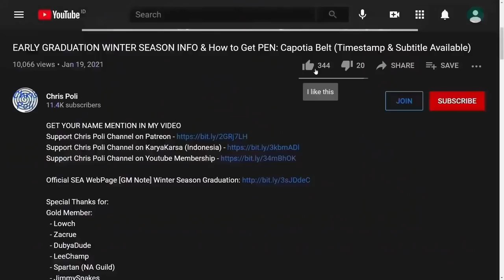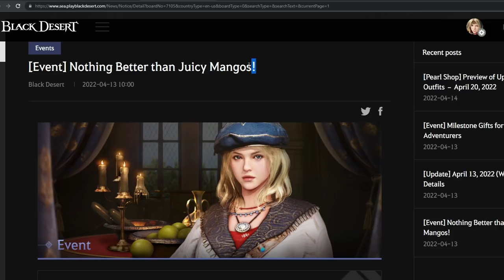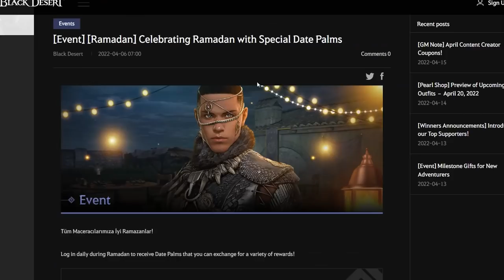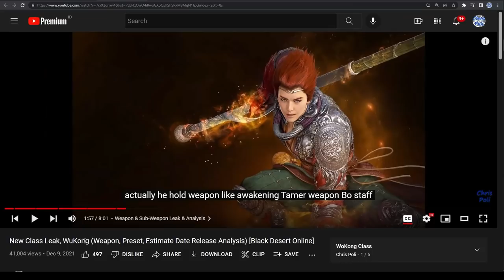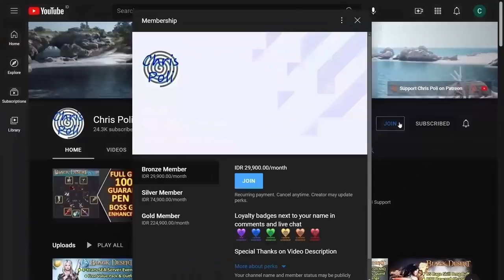Free Bag Slot from MQ, Info WuKong Class for PC, New Pearl Abyss CEO (BDO News, 3rd Week April 2022)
Special Thanks To:
Gold Member:
  - Zacrue
  - DubyaDude
  - JimmySnakes
  - Doki
  - RenegadesX
  - Angel
  - Homie
  - Aeyrton
  - KiLLSTEAL
  - Wammy
  - Clouty
  - MoonpieBDO
  - Jan-Andres Alvaro
  - TokenR42
  - KAIMANA
  - Humeri
  - Demonyte
  - Choz
  - MAGNUMSCHLONG
  - Henry
  - Populatus
  - SusuKentalManis
Silver Member:
  - Dan L
Bronze Member:
  - Ricky
  - Alexandre
  - Transatlanticize
In-Active Member:
  - Fandorin
  - Crowkshire
  - Loafie
  - Firdaus
  - Art Aizen
  - Tepan Gaming
  - GimontFindingGF
  - VIzsla
  - AghanimScepter
  - Remi-(AWJL)
  - Platinia
  - SkawColambia
  - Nawaf
  - SnikiBiki
  - Agis_II (NA Guild)
  - DavidJeonChuong
  - EdwardMaboLim
  - Trancestor
  - LickyCleanies
  - Soonuh
  - Puuf
  - Kinnsley
  - LeeChamp
  - Carlsenn
  - LazyLeader
  - MysticForest
  - ThePirateBeowolf
  - Charles
  - Henry
  - UpScale
  - Kenny
  - Preligrium
  - Lowch
  - Spartan (NA Guild)
  - Doughnuts
  - Ellion
  - Bumaru
  - CaptainSpock
  - Leon Muhkuh
  - Mansuru
  - Miuse
  - Ryusei
  - Mr Joiner
  - M. Owen
  - Deffmond
  - Pulv

Time Stamp:
00:00 Intro
00:10 Tips to Watch Any of Chris Poli's Video
00:31 Free Inventory Slot for Old Character
02:14 Similar Event for Free Pet & Outfit
03:38 Infinite Pot from Weekly Quest
04:30 Info WuKong Class for PC & Console
05:49 New Pearl Abyss CEO
06:32 Special Thanks for Direct Support
07:07 Support Chris Poli Channel on Patreon/KaryaKarsa/Youtube Membership
07:47 Ending